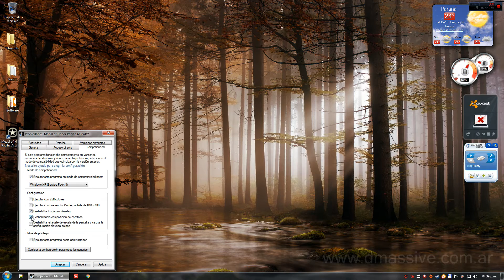Medal of Honor: Pacific Assault - Origin PC Version Black Screen Pantalla Negra Solution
Si el juego les carga con la pantalla en negro, esta solución me sirvió. Otra solución es instalar los DirectX que vienen con el juego.

If the game load with black screen, this workaround works for me. Another solution is install the DirectX included with the game.
(Active youtube video subtitles)